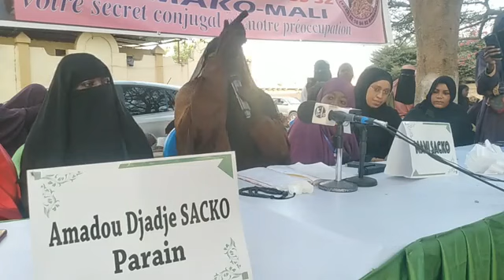séminaire des femmes :le mariage notre Habibati Mami Sacko ❤️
A suivre❤️